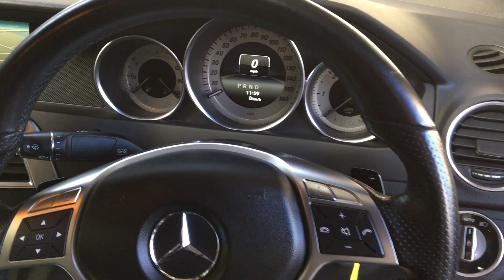MERCEDES-BENZ C-CLASS2.1 C250 CDI BLUEEFFICIENCY AMG SPORT 2D 204 BHP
Diamond White Metallic with Anthracite Leather Interior, Only 49,000 Miles From new with a Full Service History, this wonderful car was supplied by ourselves to the previous owner with a Fantastic Specification Including Pan roof, COMMAND Satellite Navigation, DAB Radio, AMG Bodykit and Wheels, Parktronic, Bluetooth Telephone and Xenon Lights, this is a fantastic and economical driving car in Fantastic Condition

ALL VIEWINGS BY APPOINTMENT, PLEASE CALL TO ARRANGE, Finance Available, Part Exchange welcome, We are an RAC Approved dealer providing12 month RAC Breakdown cover, 6 month RAC Warranty and is an RAC Inspected vehicle, HPI Checked

1/3 to 2/3 split folding rear seats, 3 spoke AMG steering wheel in Nappa leather, Active bonnet, Active light system, Adaptive brake system, Agility control sports suspension with selective damping system, AMG body styling, AMG floormats, Auto dimming driver's door mirror, Auto dimming rear view mirror, Auto dual-zone climate control system, Auto Mercedes-Benz child seat recognition sensor, Bi-xenon headlights/wash + dynamic range adjustment, Black roof lining, Bluetooth interface for hands free telephone, COMAND HDD Navigation with media interface, radio/6 CD/DVD/MP3, 7" screen, linguatronic voice control, 10GB music register, memory card slot, DAB digital radio module, Door sill panels with stainless steel inlays, Electric windows one touch open/close, Front centre armrest with storage compartment, Headlamp assist, Height/reach adjustable steering column, Hill start assist, Isofix rear child seat fastenings, Leather upholstery, LED daytime running lights, Lowered sports suspension, Multi function steering wheel, Panoramic sunroof, Parktronic - front/rear, Pre-Safe anticipatory safety system, Privacy glass, Rain sensor windscreen wipers, Service indicator (ASSYST PLUS), Special metallic - Diamond white, Sports braking system, Sports pedals with stainless steel surfaces and rubber studs, Steering wheel gearshift paddles, Tyre pressure warning, USB/aux input socket